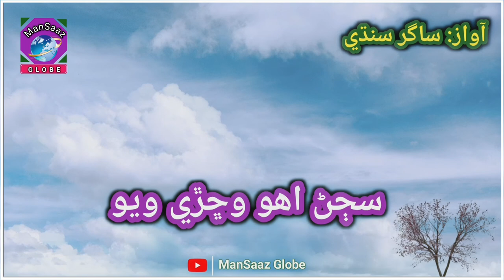Sajan uho wichhri wayo | sagar sindhi song